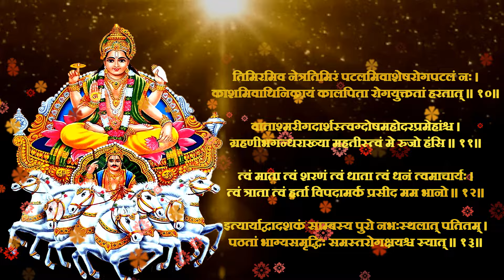Surya Stuti | सूर्य स्तुती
The video titled "Surya Stuti | सूर्य स्तुती" is a devotional hymn dedicated to Lord Surya, the Hindu Sun God. Lord Surya is considered one of the primary deities in Hinduism, representing the source of light, energy, and life on Earth. This video features a soul-stirring rendition of the "Surya Stuti," allowing viewers to immerse themselves in a spiritual experience that pays homage to the Sun God.

The "Surya Stuti" is a hymn of praise and adoration, expressing reverence for Lord Surya's divine qualities and significance. It is often recited or sung by devotees to invoke blessings, seek protection, and express gratitude for the Sun's life-giving energy. The Sun is not only a celestial body but also a symbol of enlightenment and knowledge in Hinduism.

Incorporating the recitation or listening of the "Surya Stuti" into one's daily spiritual practice can bring a sense of peace, vitality, and positivity. It is believed that connecting with Lord Surya through this hymn can enhance one's physical and spiritual well-being.

This video serves as a spiritual guide, allowing individuals to deepen their connection with Lord Surya and harness the Sun's energy for personal growth and enlightenment. Whether you are a devoted follower of Lord Surya or simply seeking to explore the beauty of Hindu devotional music, "Surya Stuti" can provide a serene and uplifting experience.

By offering prayers and praises to Lord Surya, viewers can connect with the divine source of light and life, bringing warmth and radiance to their hearts and souls. This video is a valuable resource for anyone interested in exploring the rich tapestry of Hindu spirituality and its profound connection to the natural world.